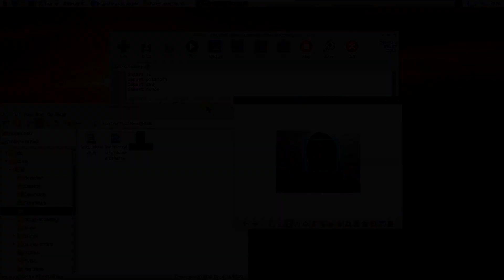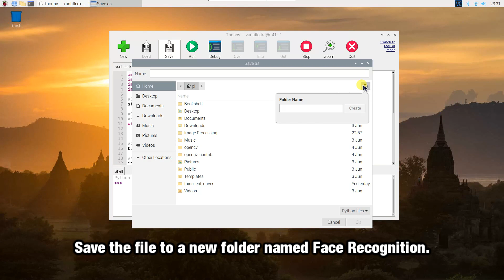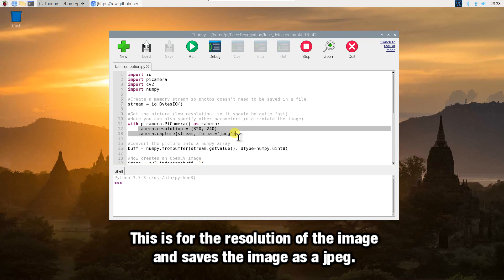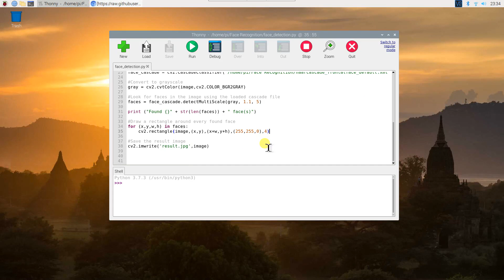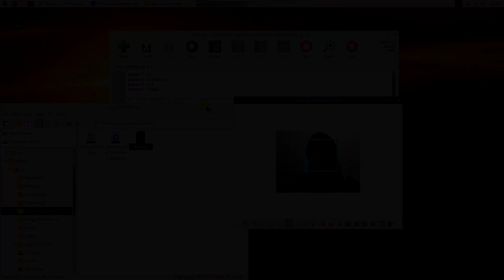Raspberry Pi Camera Face Detection Using OpenCV Python3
🎬In this video, we shared a step by step on how to detect a face on an image captured by Raspberry Pi Camera using OpenCV and Python 3 on Raspberry Pi.

🔧Hardware :
1️⃣ Raspberry Pi 4 Model B